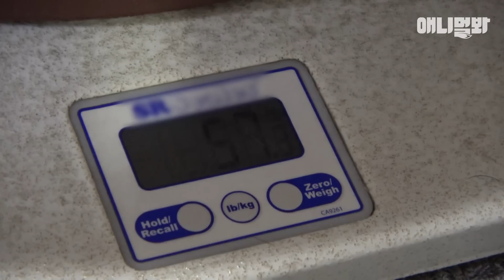미니피그래서 데려왔는데 지금 12살 우리딸보다 큰데 괜찮은건가요ㅣSecret Of Mini Pigs That Became Gigantic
6개월만에 몸무게 최고점 찍은 미니피그 '꿀단지'&'꿀콩이'
너무 살쪄서 아무도 미니피그인 거 안 믿어줌..

애니멀봐와 한배타고⛵